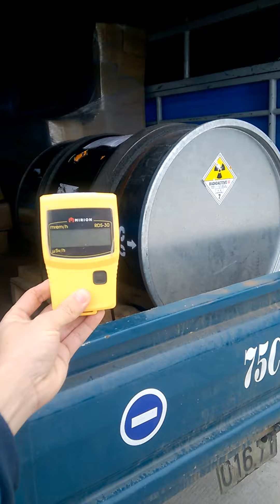Áp tải vận chuyển nguồn phóng xạ Cf 252 về chân công trình LH 0976275983 2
Sử dụng trong thiết bị CBX của hệ thống PGNAA phân tích trực tuyến nguyên liệu đầu vào đá vôi và đất sét vào nhà máy sx xi măng.